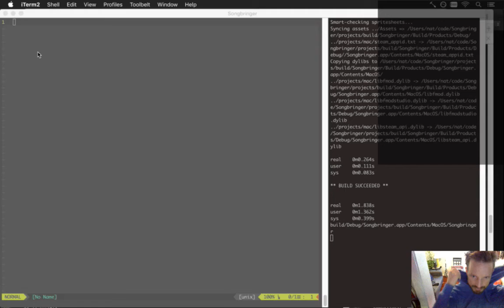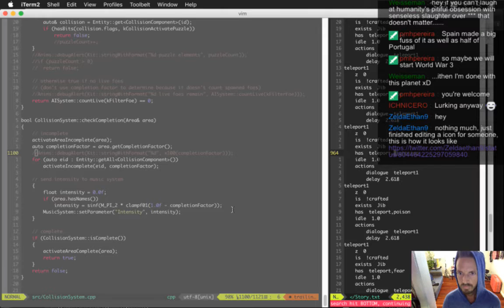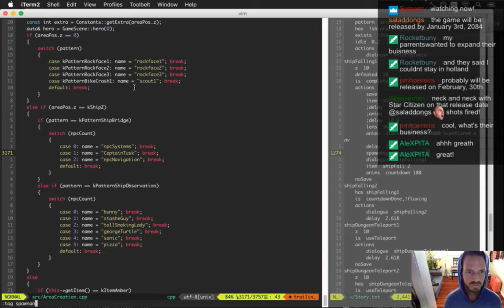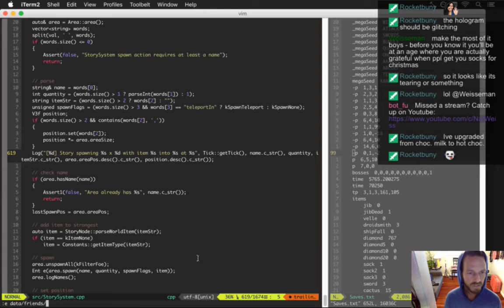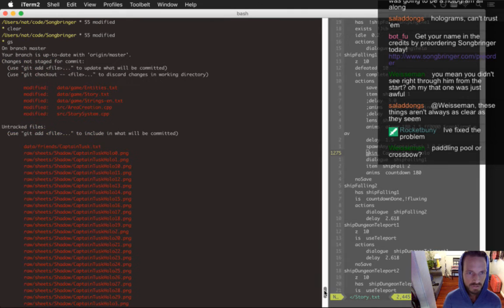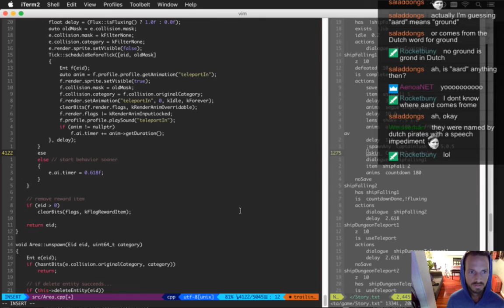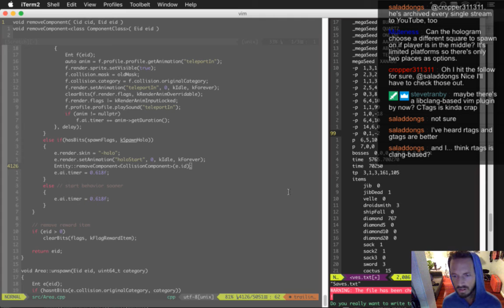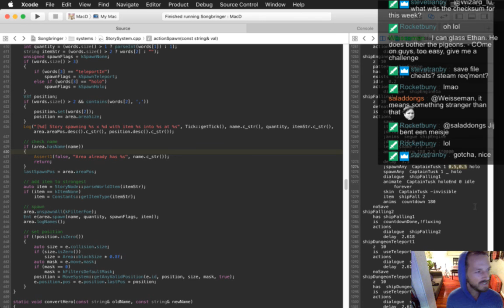Songbringer 495 - SPOILER ALERT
Developing the action RPG Songbringer. A Zelda-inspired, pixel-art, indie game made by one guy. Today: working on story elements.